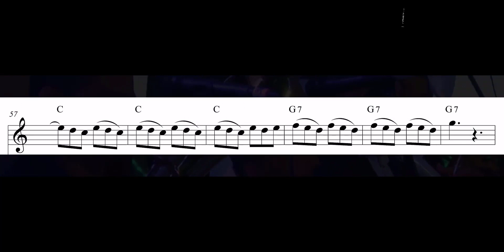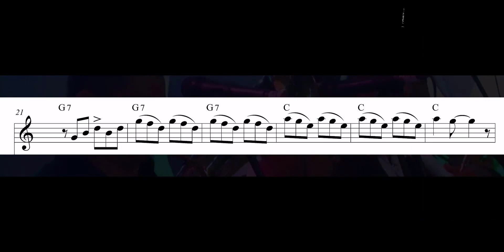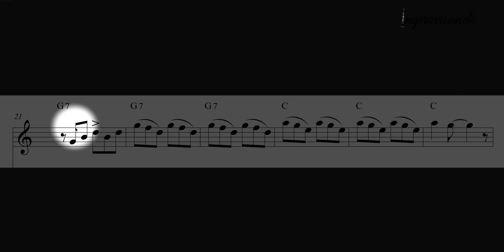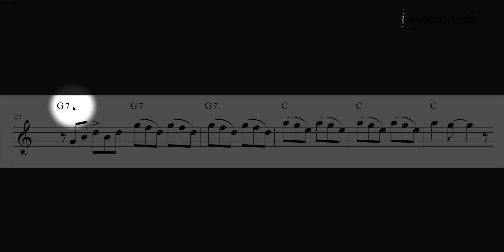1.1 ejemplo: Notas de acorde (arpegio) tétrada